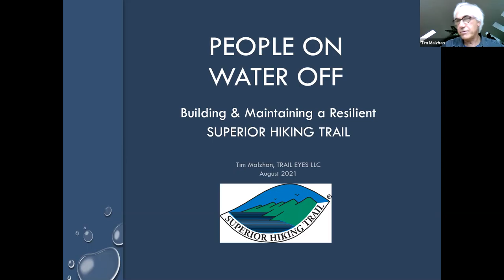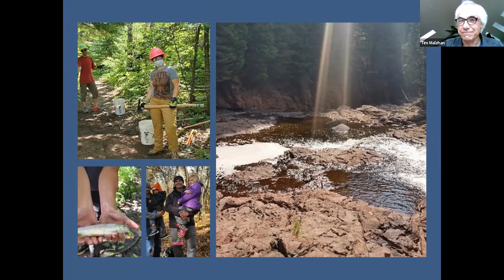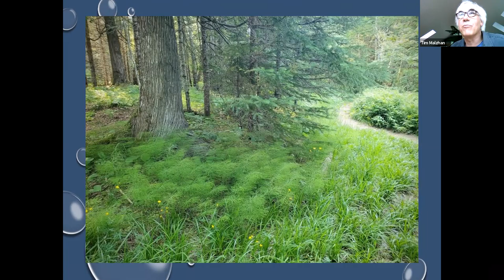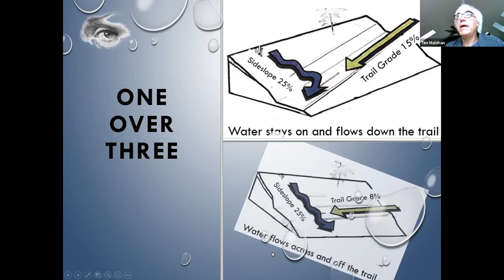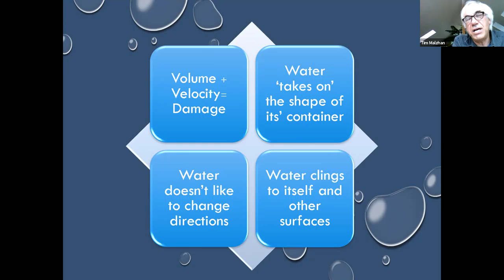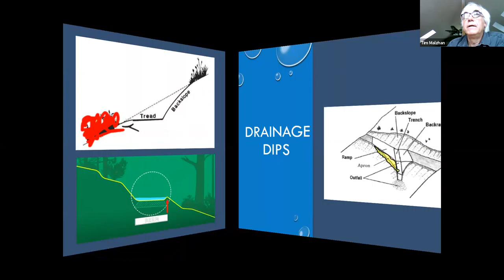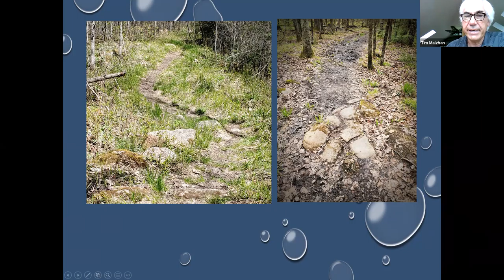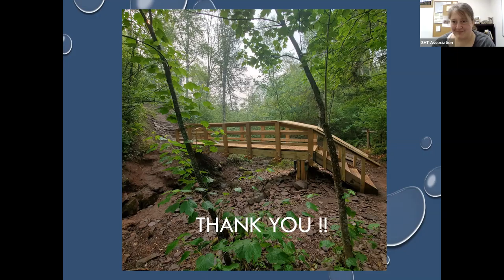People On, Water Off - A Training Webinar for SHTA Volunteers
Trail Eyes LLC owner Tim Malzhan has over 20 years of experience in trails. He is a well-known designer and builder of resilient and imaginative trail experiences and has been a huge help throughout the launch of SHTA’s Trail Renewal Program. His commitment to trail sustainability has been one of the inspirations behind SHTA efforts to make the SHT as sustainable as possible. This webinar is part of a series of virtual and in-person training hosted by the Superior Hiking Trail Association and supported by NOAA Office of Coastal Management funds made available by the Minnesota DNR’s Lake Superior Coastal Program.